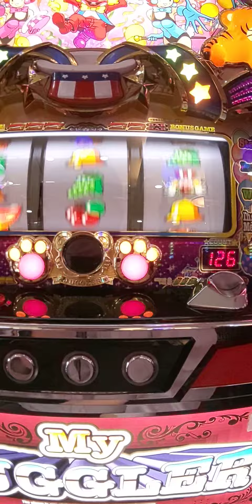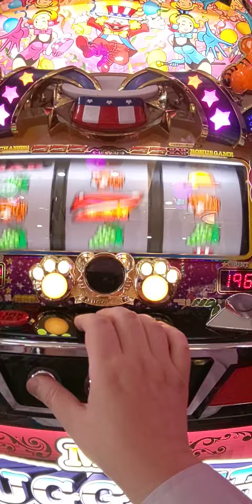4/22今日のとらっぴ（´・ω・`）